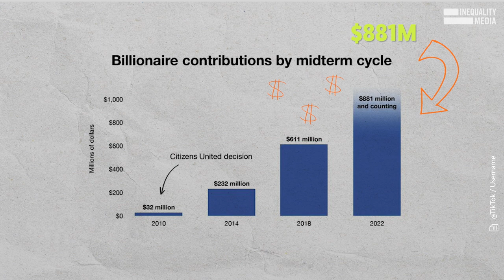How a Billionaire Bought a Senate Seat in Ohio | Robert Reich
A record $16.7 billion was spent on the midterms.

Billionaires like Peter Thiel made up a huge chunk of that spending.

Be warned: our democracy, our rights, and our livelihoods will be on the line as long the super-rich are able to pump huge sums of money into elections.